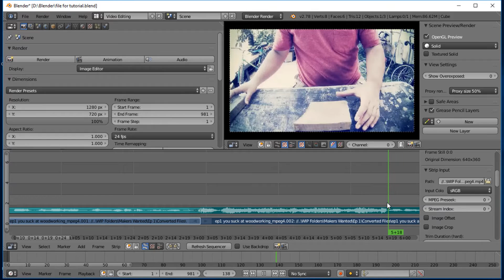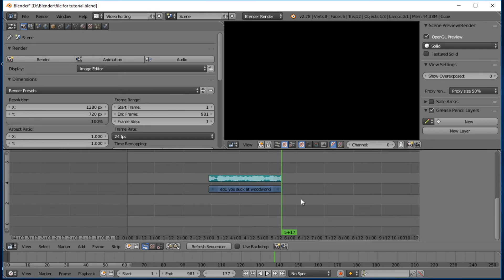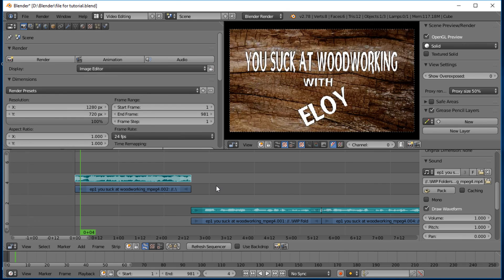3 - Blender - Video Cutting & Audio Scrubbing - Video Editing VSE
Cutting video and audio scrubbing in Blender Video editing / Blender Video Sequence Editor or VSE

This is part of tutorial series on using Blender for video editing.

HELP SUPPORT MORE MAKER CONTENT and get some nice rewards

Credits

All sound FX (if any) (all public domain)

Thumbnail/video add-ons (if any) (all public domain)